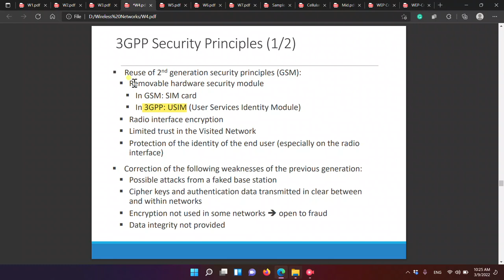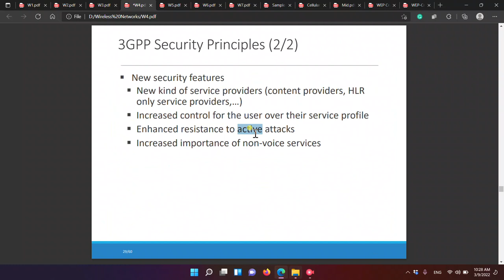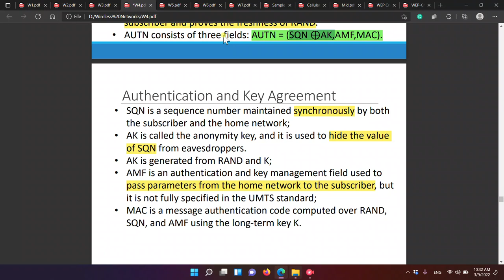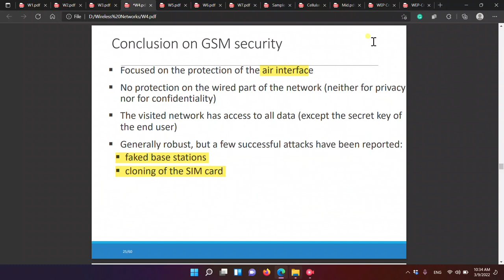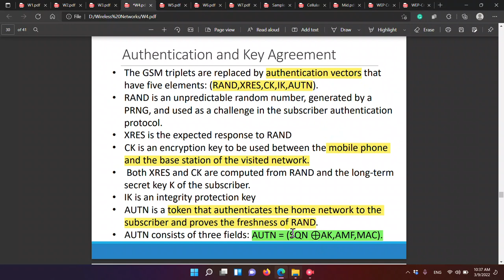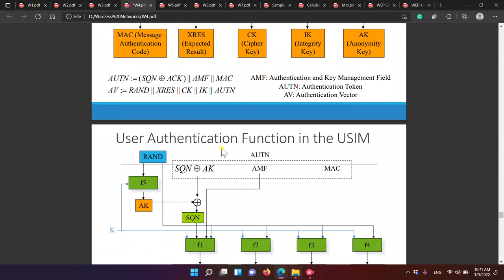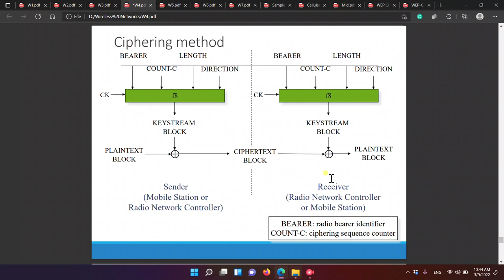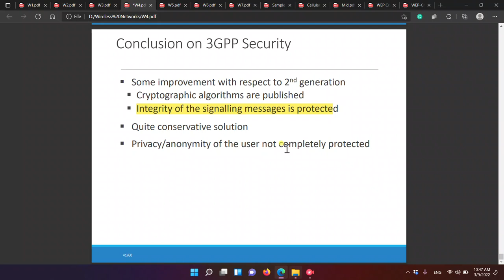3GPP cellular Standard: Lecture 4.3